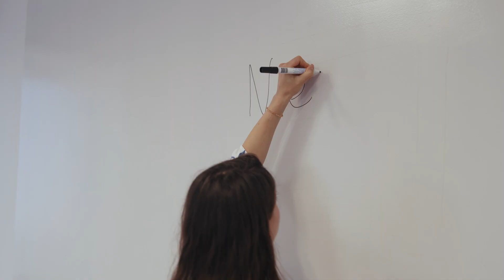Build a Resilient Future with Resolute 🚀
🚀 Maximize Your Modernization Results in the Face of Economic Downturn with Resolute ​

In the midst of an ongoing economic downturn, businesses must prioritize software modernization to remain competitive. At Resolute, we have the expertise and solutions to help you navigate this landscape successfully.​
Our nimble engagement model is designed to empower your modernization journey while working within limited budgets. ​

Stay ahead of the competition with:​
🚀Streamlined Budgets​
🚀Agile Engagement Cycles​
🚀Unwavering Customer Excellence​
🚀Customized Approach​
🚀Top 1% Talent​
🚀Proactive Cooperation​
🚀Scalability​
Let’s work together to build a resilient future.